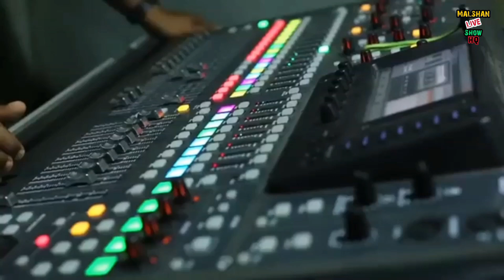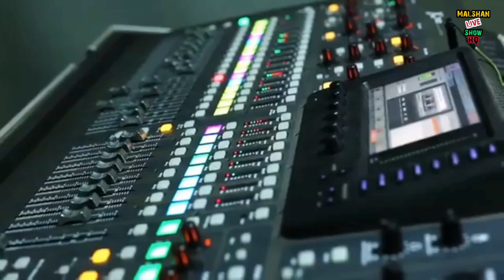Siddhartha gautham | Faro live music | Udara UD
මුල් ගායනය - Viraj perera